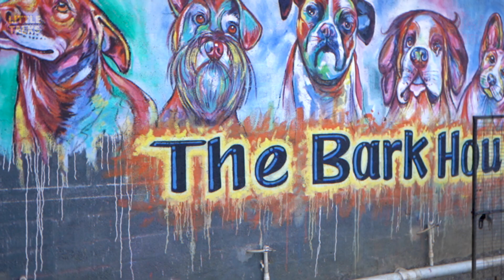Eruma Saani Vijay சொன்ன Comment-க்கு பல்பு கொடுத்த நாய் | "Mating போனா 1 லட்சம் 😱" | Nakshatra